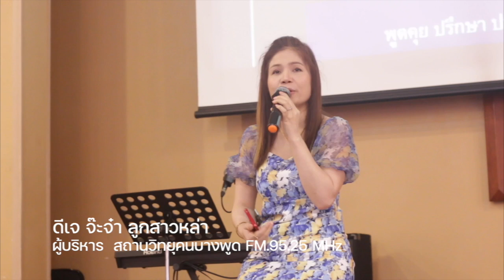ธุรกิจวิทยุจะรุ่งหรือร่วงในยุคนี้?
การเชื่อพระเจ้า ไม่ใช่แค่เชื่อว่าพระเจ้าทำได้ แต่เราต้องขอสติปัญญาในการแก้ไขปัญหา หลายคนไม่คิดว่าการทำสิ่งใหม่ๆเป็นวิธีของพระเจ้า และอธิษฐานขอพระเจ้าอวยพร แต่ไม่ยอมเรียนรู้ ลองทำสิ่งใหม่ ทำให้พลาดโอกาสที่จะรับพระพร

ปัจจุบันแม้แต่ครูหรือคนขายก๋วยเตี๋ยว วินมอเตอร์ไซค์ ถ้าใครมีความเข้าใจและเชี่ยวชาญในเรื่องออนไลน์ เขาจะได้รับประโยชน์มากมาย

อย่าลืมว่าพระเจ้าของเราทันสมัย พระเจ้าไม่ได้อยู่ในอดีต แต่พระเจ้าเป็นอนาคต เป็นผู้ที่พาเราจากจุดหนึ่งไปยังอีกจุดหนึ่งเสมอ พระเจ้ามีวิธีช่วยเหลือให้เราสามารถเข้าใจและใช้ประโยชน์จากสิ่งใหม่ๆเหล่านี้ได้ ถ้าเราเปิดใจ ยอมเปลี่ยนแปลงความคิดของเรา ไม่ว่าอาชีพใดก็สามารถได้รับประโยชน์มากมายจะธุรกิจออนไลน์และการเรียนรู้เรื่องโซเชี่ยลมีเดีย